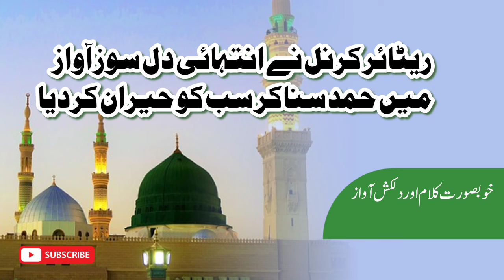Hamd, New Kalam, Best Hamd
Hamd bari taala
New Best Hamd
Kalam
Best Naat
sweet Voice